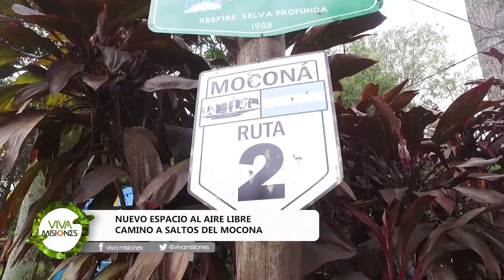VIVA MISIONES VACACIONES DE INVIERNO MOCONA 2021